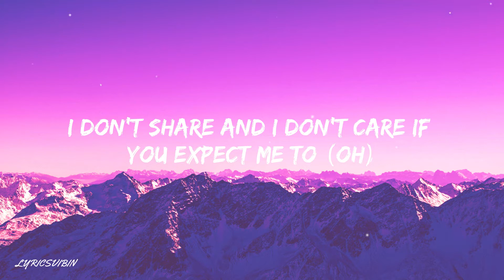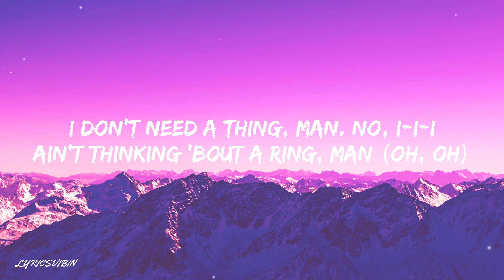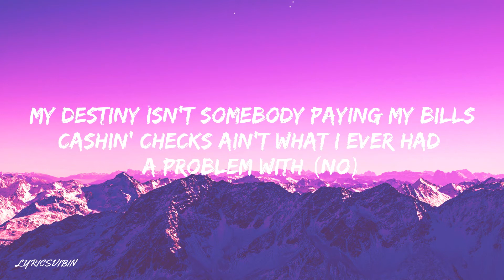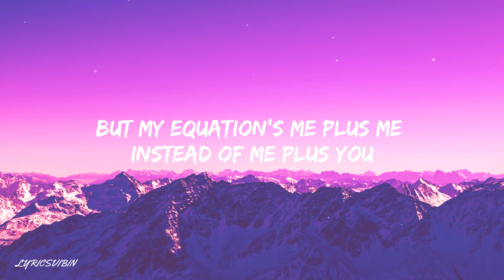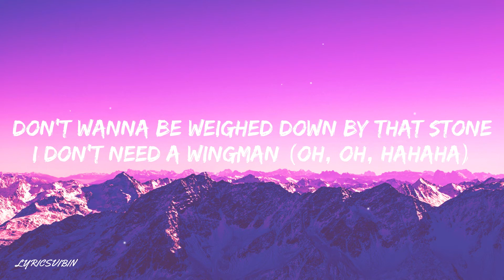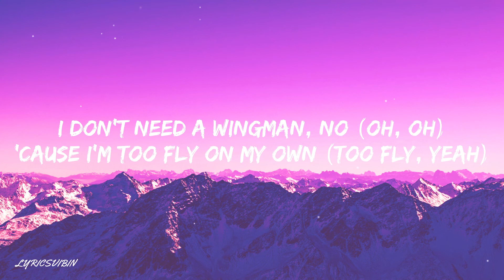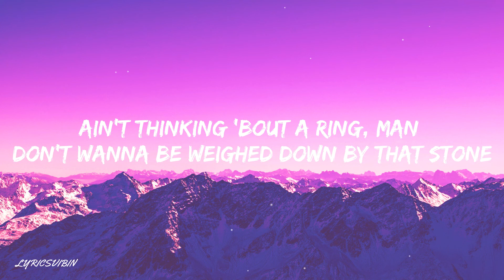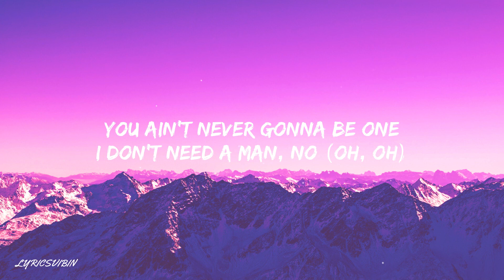Boys world wingman lyrics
wingman (lyrics)

[Intro: All, Makhyli]
Oh, oh
Mmm, mmm
Oh, oh
(One, two, three, come on)

[Verse 1: Elana & Queenie]
I'm a little selfish with my personal space
Call it greedy but I really like the extra room (Yeah)
Over anybody tryna feed off my plate
I don’t share and I don't care if you expect me to (Oh)

[Pre-Chorus: Makhyli & Olivia]
Not a brand new thing that a queendom doesn't need a king
I like it how I like it and I like it how I do (Oh)
Seems like everybody’s feeling like they gotta have a somebody (Oh)
But my equation's me plus me instead of me plus you

[Chorus: All & Queenie]
I don't need a wingman (Oh, oh)
'Cause I'm too fly on my own
I don't need a thing, man (Oh, oh, not a thing, man)
No, I-I-I
Ain't thinking 'bout a ring, man (Oh, oh)
Don’t wanna be weighed down by that stone
No, I-I-I don't

[Post-Chorus: All]
A wingman, no, don’t need no one
I don't need a—
A wingman, no, don't need no one (I don't)
A wingman, no, don't need no one (I said it)

[Verse 2: Makhyli & Lillian]
My destiny isn't somebody paying my bills
Cashin' checks ain't what I ever had a problem with (No)
When my nights are spent and how I'm catchin' my feels
Won't be decided by some guy and his prerogative (Oh)

[Chorus: All & Queenie]
I don't need a wingman (Oh, oh, ha)
I don't need a thing, man (Oh, oh, yeah, say what?)
No, I-I-I
Ain't thinking 'bout a ring, man (Oh, oh, I ain't thinkin' ‘bout a ring, man)
I don't need a wingman (Oh, oh, hahaha)
No, I-I-I don't (I don't)

[Bridge: Lillian]
And I know I have a body, but I don't need nobody on me

[Chorus: All]
I don't need a wingman, no (Oh, oh)
'Cause I'm too fly on my own (Too fly, yeah)
I don't need a thing, man (Oh, oh, I don't need a thing, man)
No, I-I-I (I don't)
No, I-I-I don't

[Outro: All, Queenie & Elana]
I don't need a— (Hey), I don't need a wingman
I don't really, really need one
I don't need a—, I don't need a man, no, no
I don't need a—, I don't need a wingman
You ain't never gonna be one
I don't need a man, no (Oh, oh)